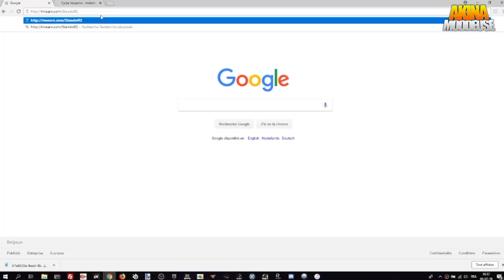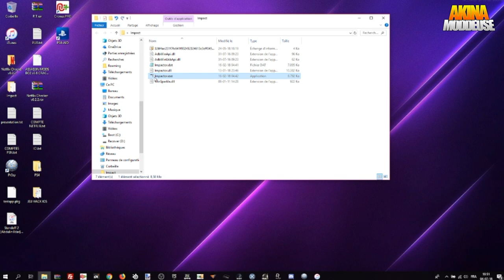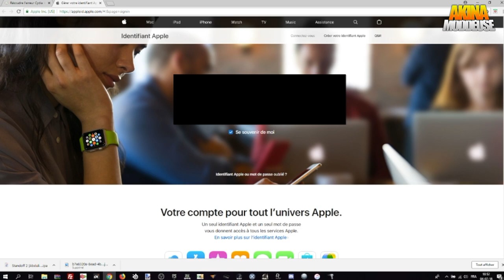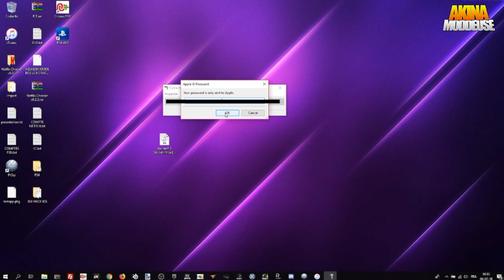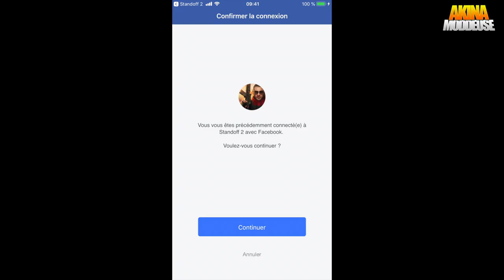HACK IOS - STANDOFF 2 « MUNITION ILLIMITÉ ET RADAR » NO JAILBREAK + DOWNLOAD !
LIRE LA DÉSCRIPTION !

JE VOUS PARTAGE UN HACK IOS - STANDOFF 2 AVEC MUNITION ILLIMITÉ ET RADAR POUR LES NO JAILBREAK + DOWNLOAD !

MERCI D’AVOIR VISIONNER MA VIDÉO !
OUBLIE PAS LE LIKE POUR LE SOUTIEN👍 ღ

SI TU VIENS JUSTE DE T’ABONNÉE, BIENVENU PARMI MES PETITES CRAPULES !

🌐 RÉSEAUX 🌐